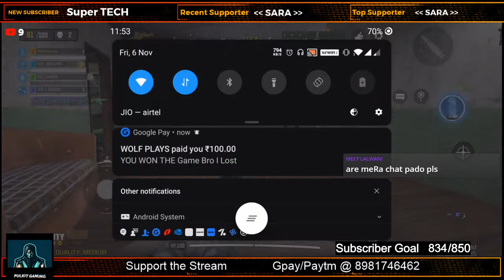🔴COD Mobile India Live Stream | Short Stream | Pulkit is Live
Watch me Streaming Call of Duty Mobile Live. Live streaming of Battle Royale & Multiplayer matches.
Supporters:
1. Oris YT
2. Samil Aggarwal
3. Live Gaming Matters
4. Pro India
5. Ranjita Naik
6. Vinertia
7. sassy muffin
8. Viper | Zeus
9. Wolf Plays
10. SARA
11. Inder Chopra

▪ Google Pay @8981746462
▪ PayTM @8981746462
▪ UPI: pulkitritolia@icici